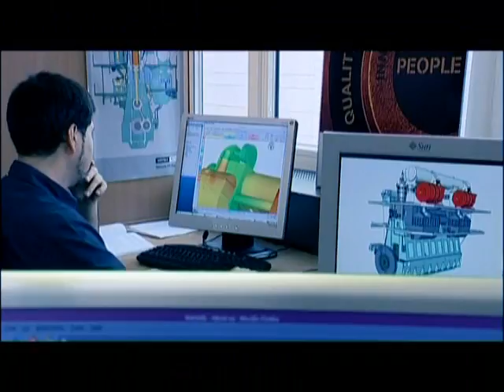Sustainable Ship Power | Wärtsilä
Through technical expertise and with support from our customers, we at Wärtsilä strive to improve the sustainability of vessels using proven or innovative systems and a host of environmental services. We aim to go beyond environmental regulations.